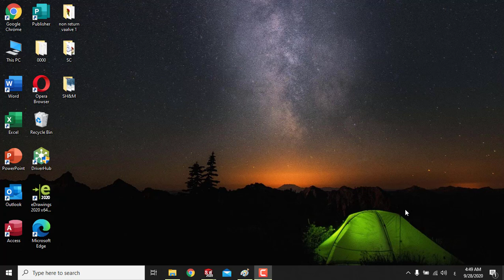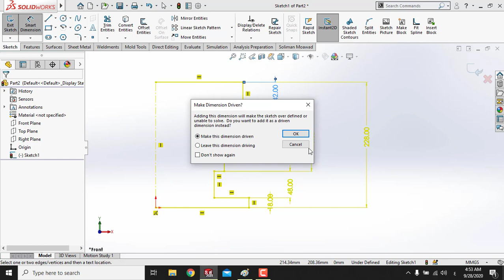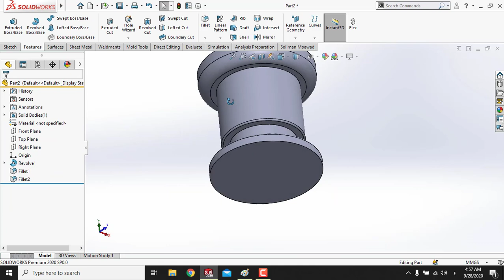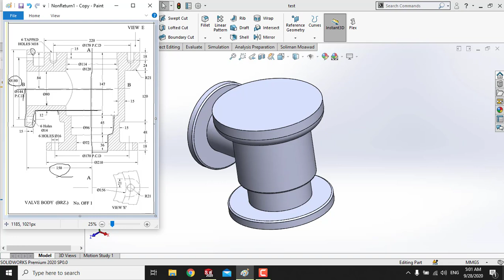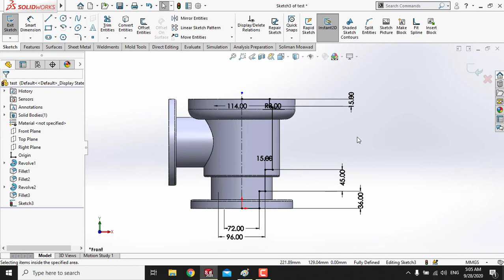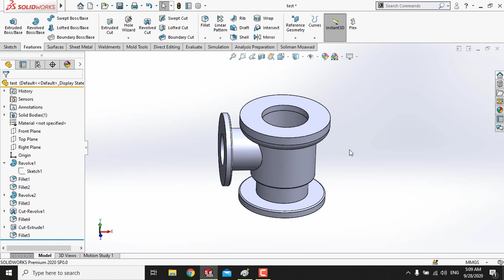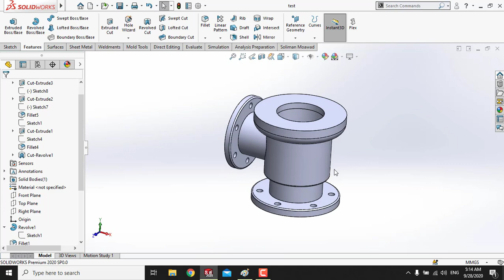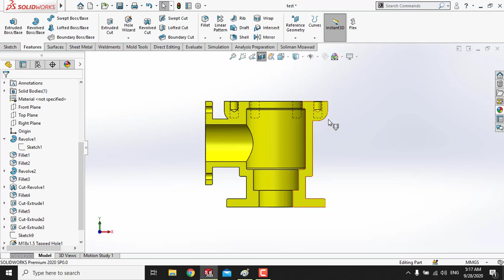Non Return Valve Project , Body , Solidworks Tutorials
الفيسبوك